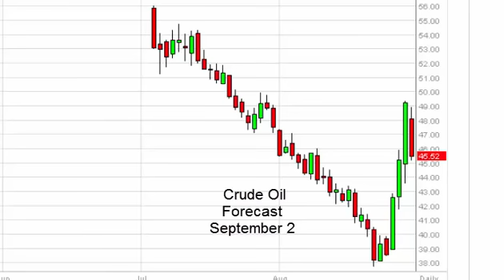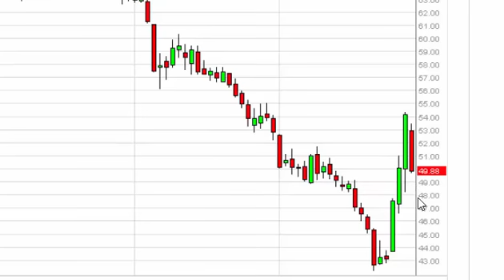Oil Technical Analysis for September 2 2015 by FXEmpire.com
- September 2 2015 commodity daily technical analysis for the Oil commodity. Find more information about Forex and Commodities News Technical Analysis Fundamental Analysis and Brokers on FX Empire